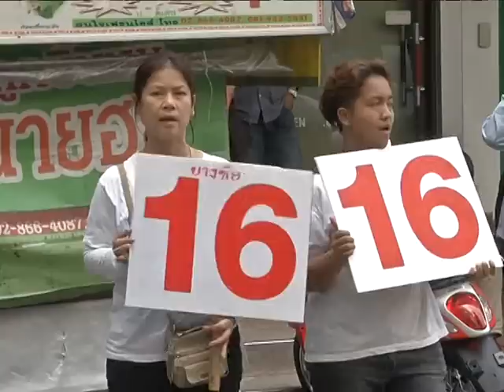สุขุมพันธุ์หาเสียงย่านเตาปูน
ม.ร.ว.สุขุมพันธุ์ ลงพื้นที่หาเสียงตลาดเอสซีจี ปูนซีเมนต์ไทย ซึ่งม.ร.ว.สุขุมพันธุ์ ได้แวะทักทายพ่อค้า แม่ค้า พนักงานออฟฟิตที่อยู่ระหว่างพักเที่ยง ซึ่งม.ร.ว.สุขุมพันธุ์ได้แวะรับประทานขนมจีน กินกล้วยแขก ขณะเดียวกันก็มีประชาชนขอเข้ามาถ่ายรูปตลอดระยะทางการหาเสียง
ภาพโดยชานุ จันทร์นาค